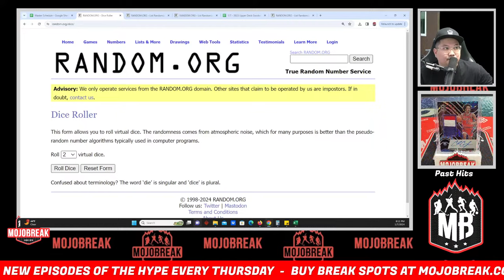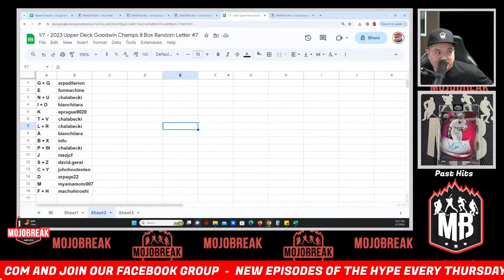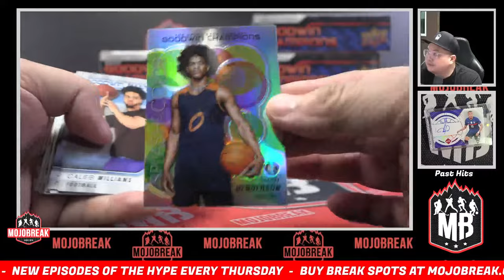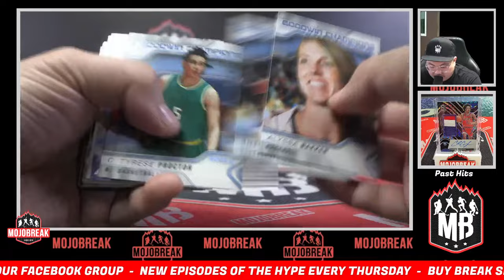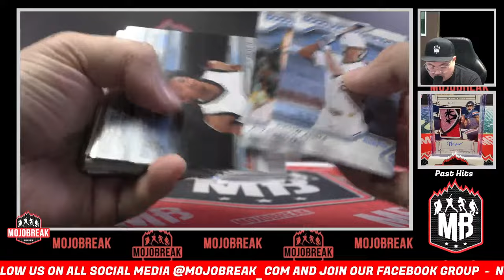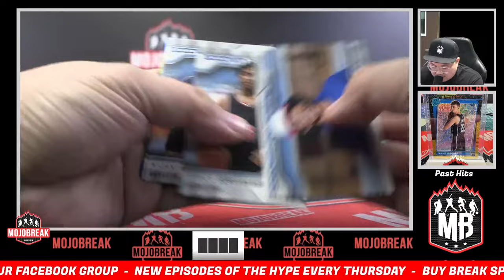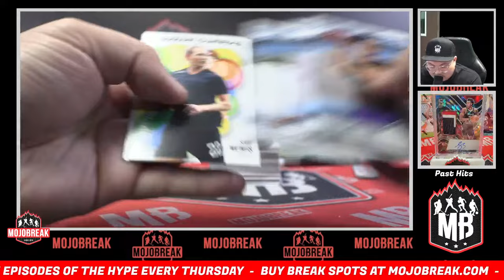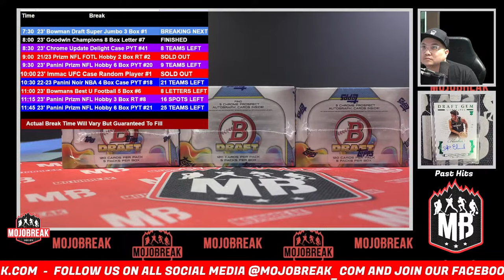Random Letter #7 - 2023 Upper Deck Goodwin Champions 8 Box Break - 01.07.24